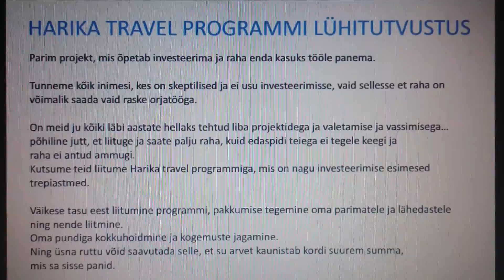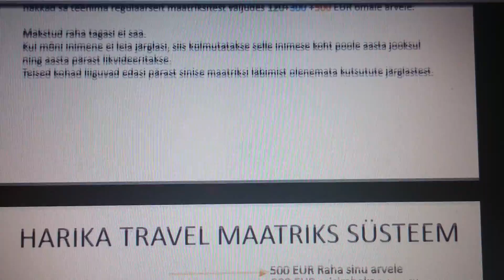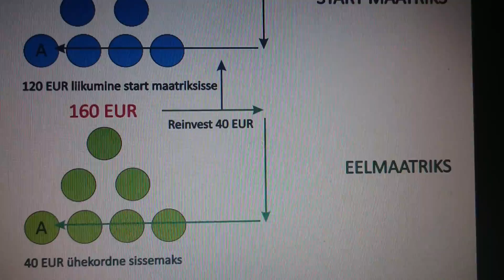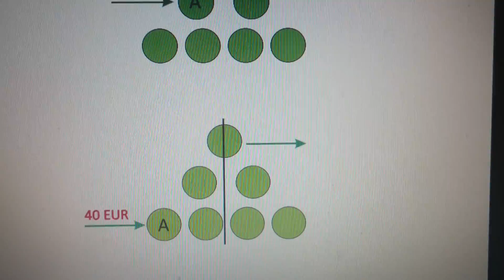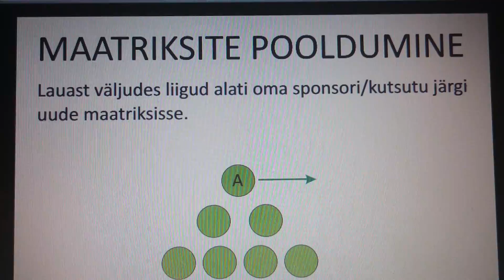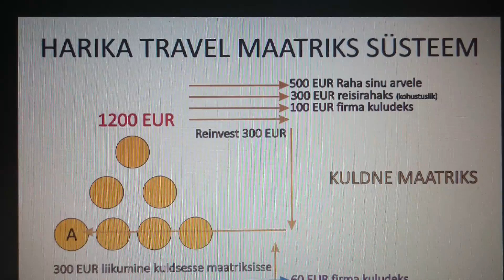10. november 2015